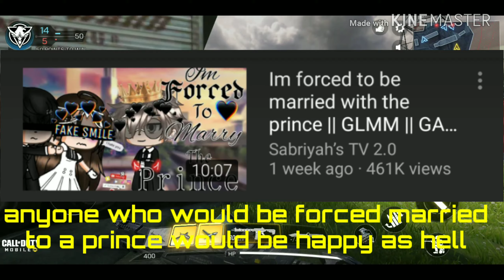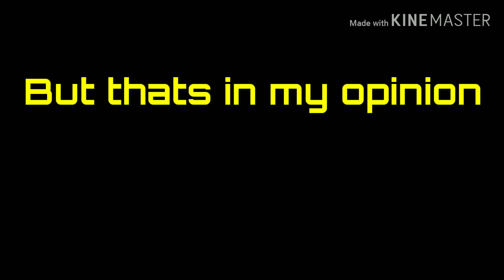KineMaster and Gacha Life Users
I made this to show you that gacha life is terrible.
YouTube, calm down, this is all in my opinion, I can't risk this video getting taken down. ;-;